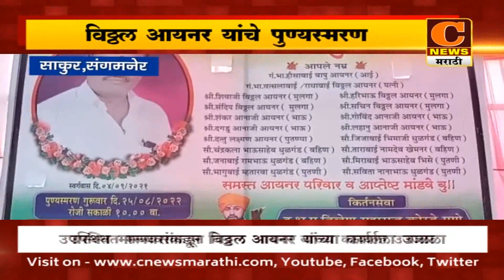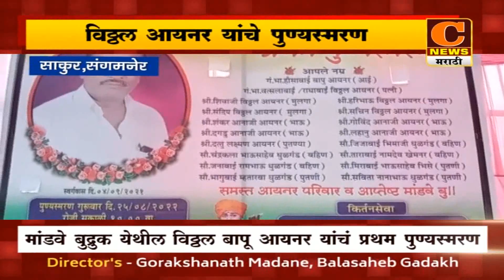संगमनेर - मांडवे बुद्रुक येथील विठ्ठल बापू आयनर यांचं प्रथम पुण्यस्मरण